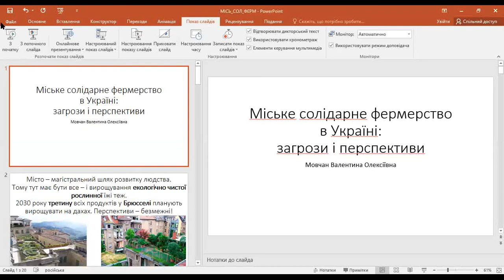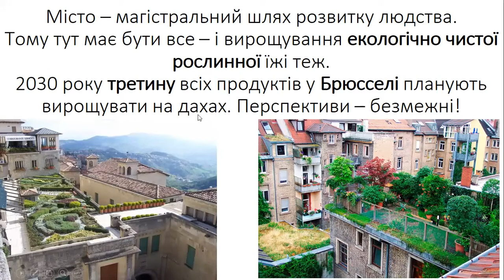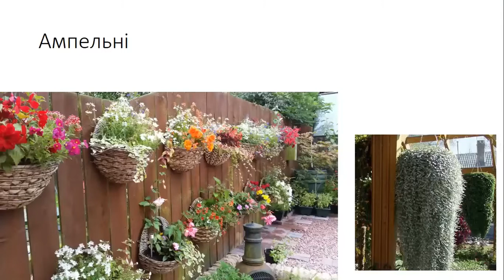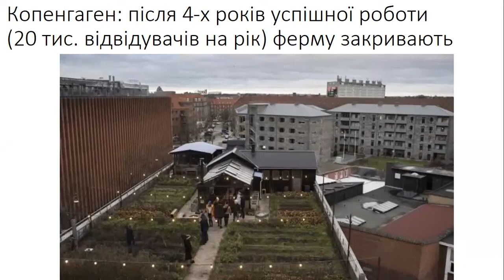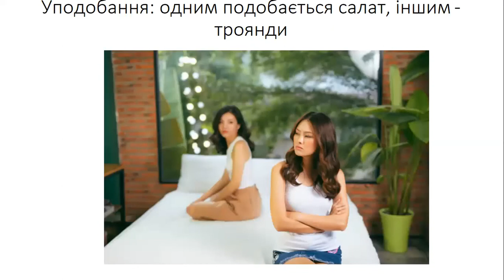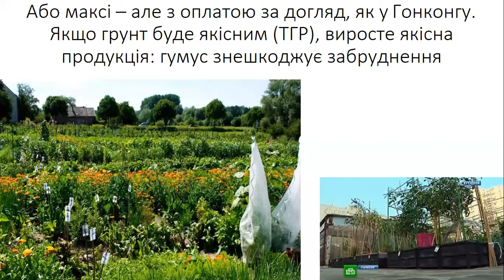Міське солідарне фермерство в Україні – загрози і перспективи – Валентина Мовчан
Презентації конференції та пермакультурної зустрічі "Сільське господарство за підтримки громад (солідарне фермерство) - пряма співпраця та взаємопідтримка фермерів та споживачів" 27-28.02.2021